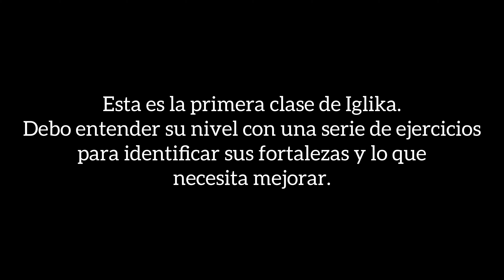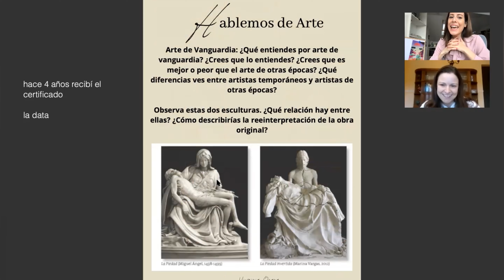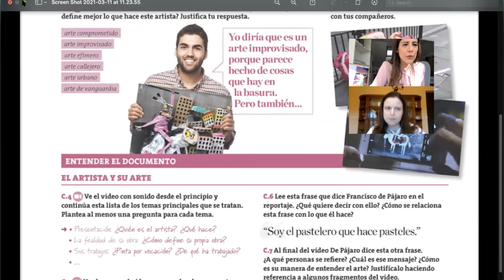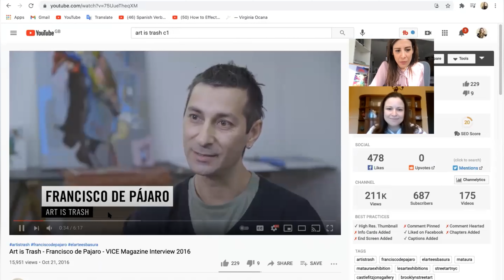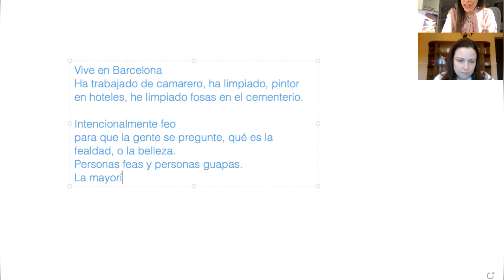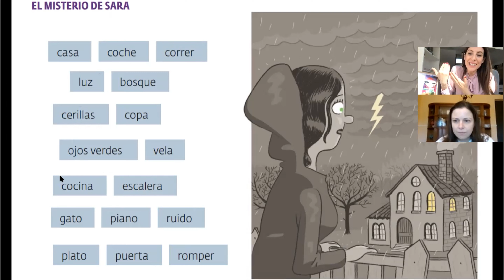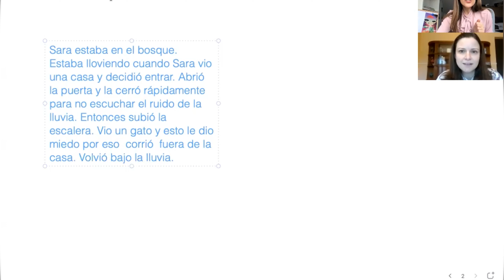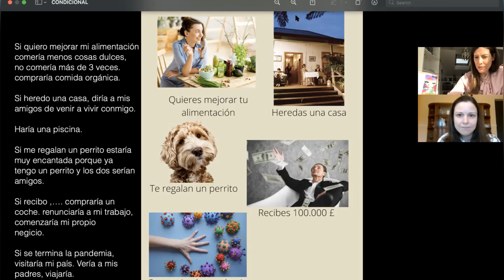Learn Spanish: A peek into my Private Classes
Do you want to learn Spanish but you are not sure where to start? Do you want to know what a Spanish private class looks like and if it's really worth it?

In this video I give you exclusive access to my virtual classroom for you to get an idea of what my Spanish private classes are like.

This is Iglika’s first class.

I don’t believe in placement tests as they are not specific to the person and not accurate at all.

In the first class, I guide the student through a variety of exercises to test their knowledge.

Before the class, Iglika told me her level was C1 but she hadn’t practiced in a long time. So I prepared mostly intermediate/upper intermediate materials to see how she found them.

I always try to mix authentic material and videos with my own materials and texts books (any book from Editorial Difusión)

The fact the I write in the screen as they speak makes it useful for them to connect the spelling with their speech.

Error correction is then done by asking the student to read in they screen what they said and identify any mistakes.

I try to encourage speaking as much as possible since reading and writing (and listening) can be done at home.

They send me their writing exercises during the week for feedback.

With grammar exercises and listening practice, I usually send them the answer sheet for them to check themselves at home.

Iglika is a polyglot and has a YouTube channel with her husband about languages 👉🏻 Monoglossia (YouTube) where you can find many of her videos speaking different languages and our lessons together.

I'm the Founder and Creator of Master Spanish, The Basics of Spanish and Spanish Private Courses for adults.

🌟 New PODCAST about trips, living abroad & more in Spanish (Una Argentina por el Mundo)